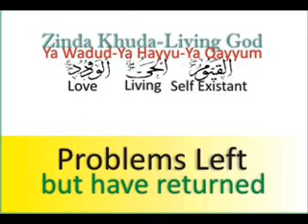Problems Left but Returned